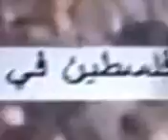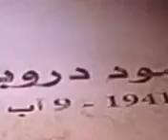الرجل الدي كان لا يخاف اسرائيل